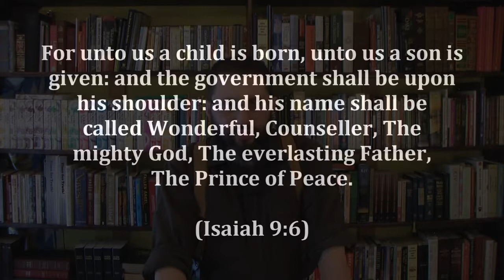11: The Trinity Exposed